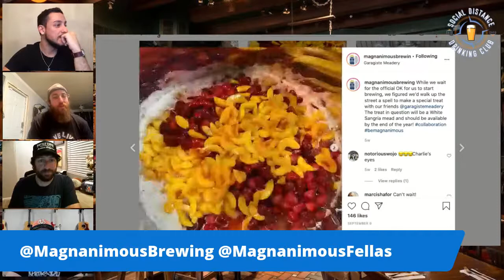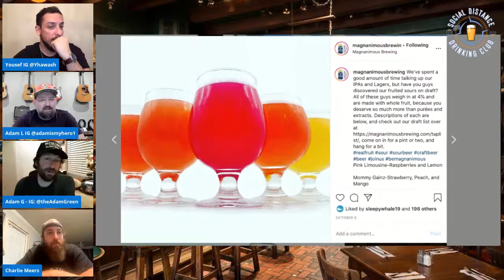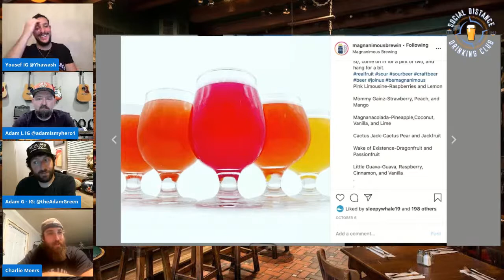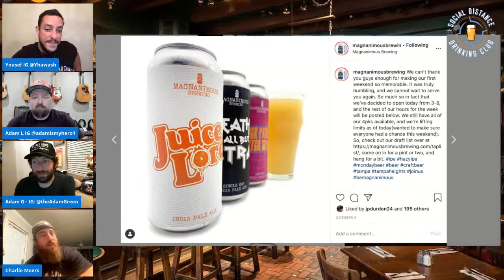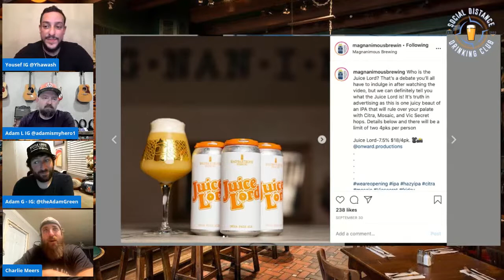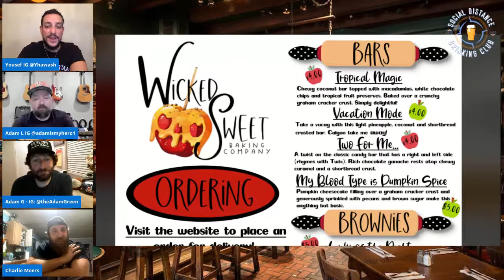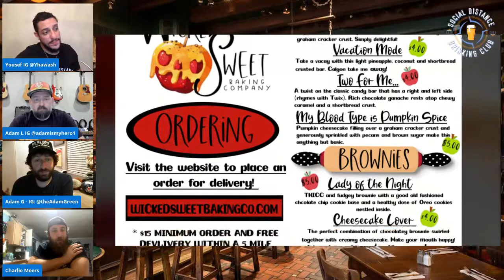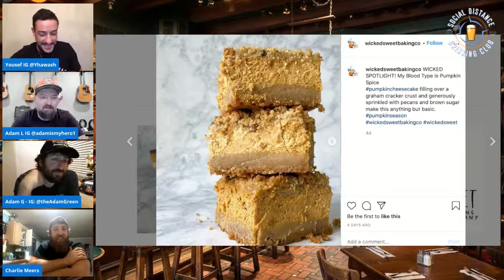EP 69: Magnanimous Brewing Tampa, FL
Join us LIVE for a new brewery feature from Tampa, FL - Magnanimous Brewing!

Come hang out for a drink and Q&A with Magnanimous Brewing Co-Founder Charlie Meers! Learn more about Charlie's connection with Arizona and the journey he has taken leading up to the launch of Magnanimous Brewing!

LIVE 10/14 at 730PT/1030ET!